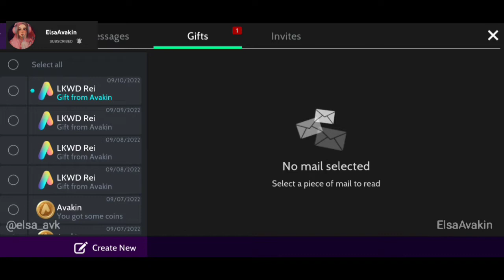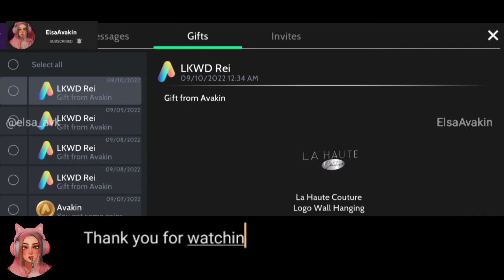DAY 03 - GLOBAL RUNAWAY: NYC - Guide to new badge | Avakin life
Hi everyone❤️❤️❤️,